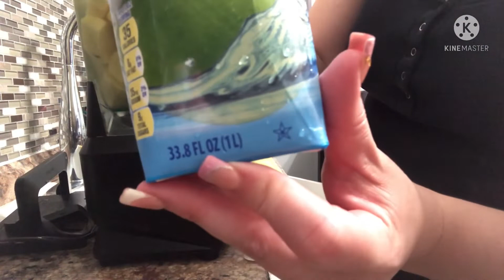Hice Shots 🥃 de gengibre, Sofrito🫑🧅 y mass… 🤗❤️ vlog muy cortito 🤗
Hola 🙋🏻‍♀️ Mis Amores muchisisimas gracias 🙏🏼 por estar aquí , no los quería dejar sin Videito pues les grabé uno muy cortito , espero que les guste 🥺 , esta receta de los shots está súper buena y tiene muchísimos beneficios…..

Muchísimas bendiciones para todos, se les quiere de gratis 🙏🏼❤️😘😘

Email para colaboraciónes…. ↙️↙️↙️